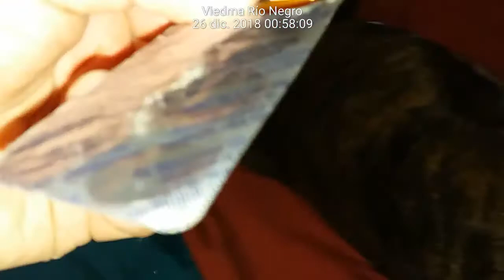BRUNO Sangrado Anal 261218